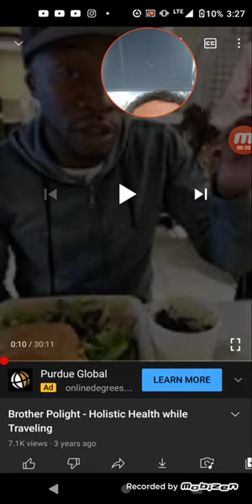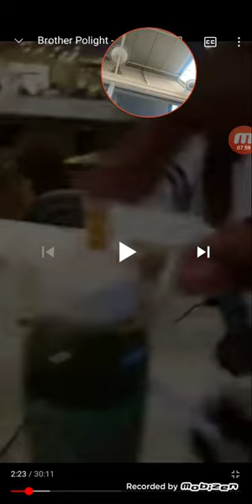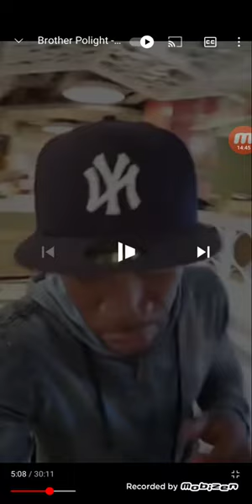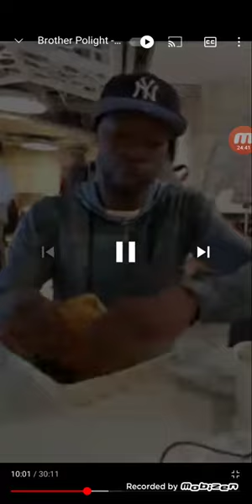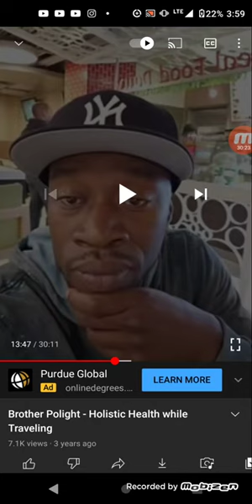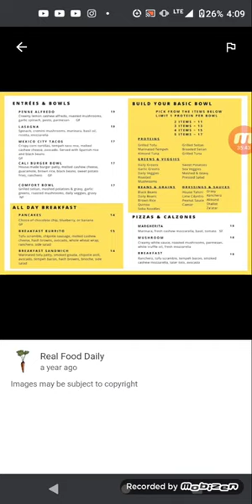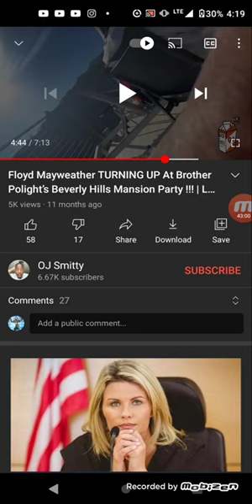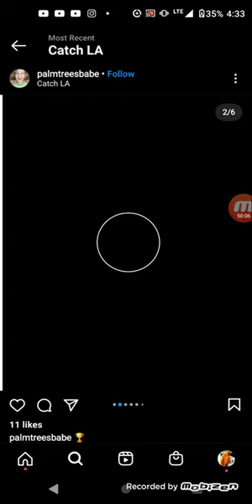brother polight says he not a vegan ,and he ain't he flexes 💪 leather all the time 2021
he also eats at non vegan places why when he got all these women/hoes that can't cook including himself